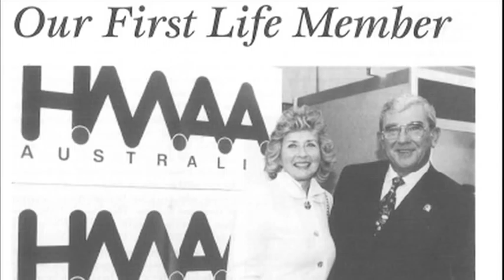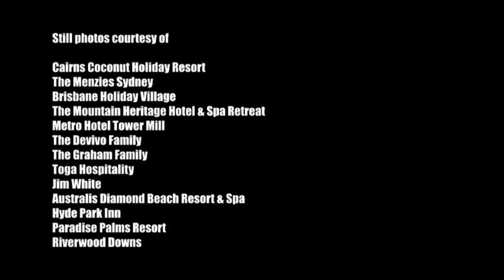AAA-HISTORY-FINAL.mov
A look at the historical roots of the Accommodation Association of Australia and process that led to the rebranding of the Association in 2011.